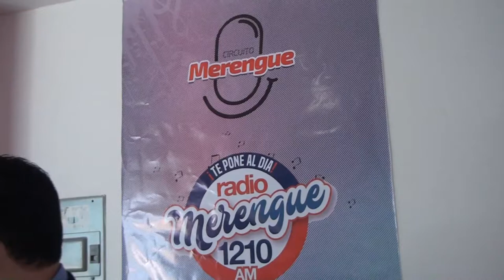Anuncian relanzamiento de Emisora Radio Merengue en SFM